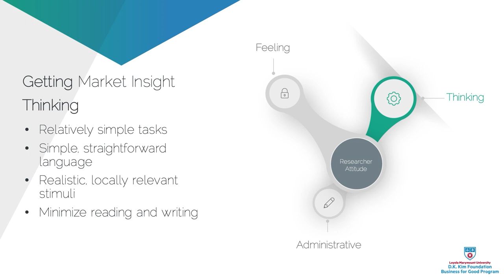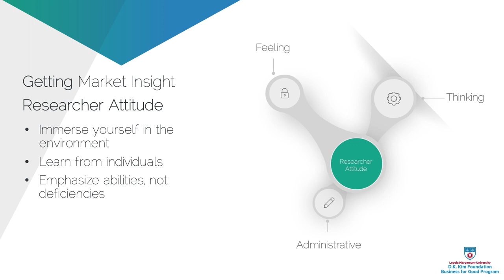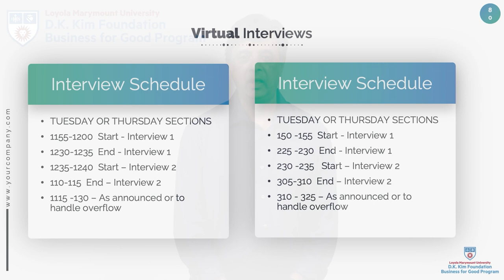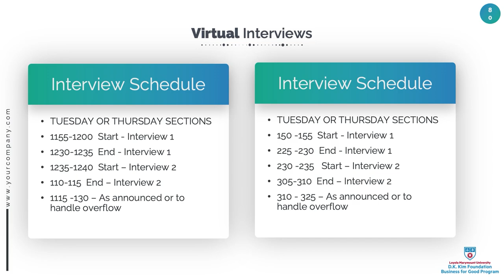5 Gaining Marketplace Insights & Conducting Virtual Interviews in Studio